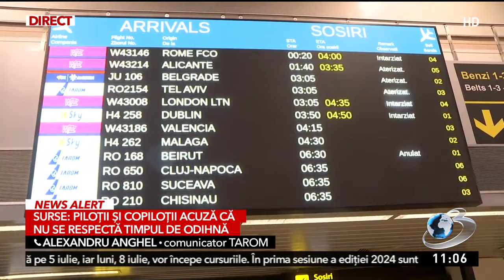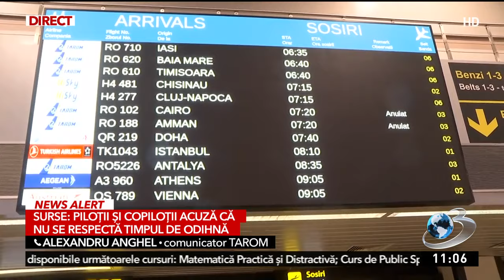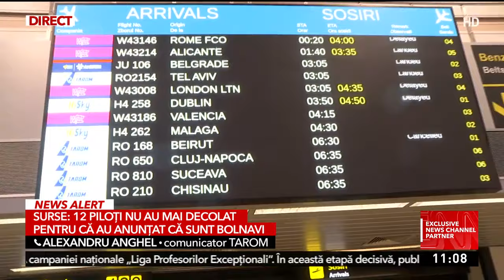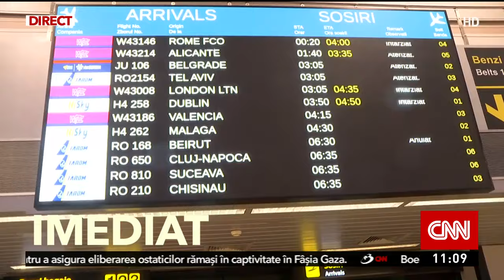Peste 10 zboruri Tarom anulate, după ce 20 de piloți au anunțat că sunt inapți pentru zbor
Reprezentanții companiei Tarom susțin că se caută soluții, soluții care ar putea consta în rambursare sau în reprogramarea zborului. Potrivit acestora, situația ar putea dura între 24 și 48 de ore.